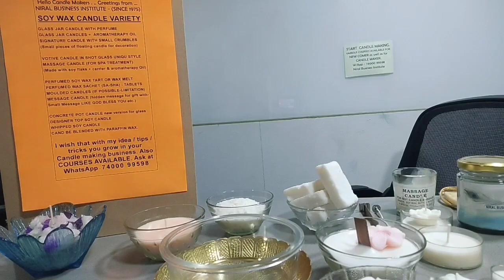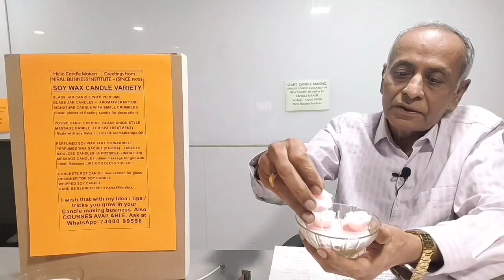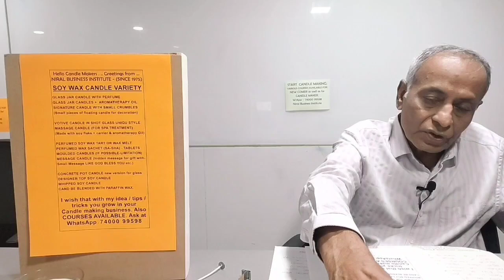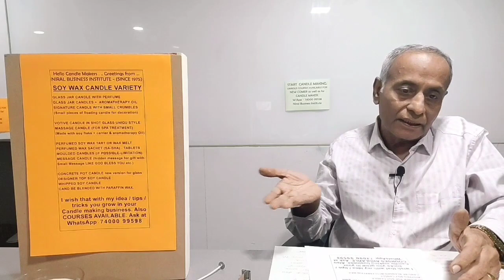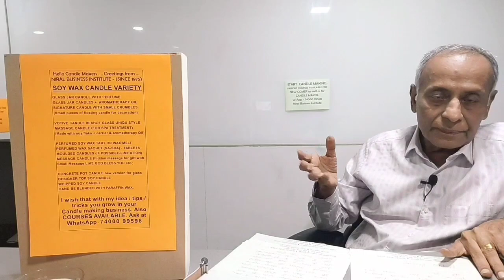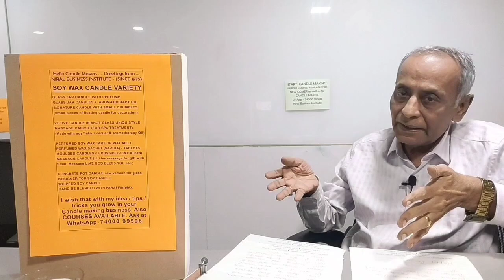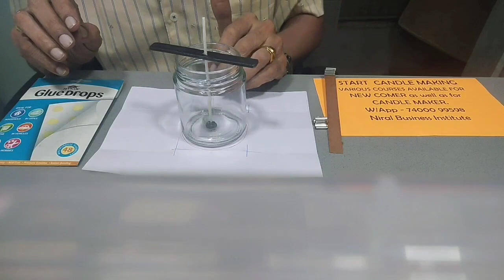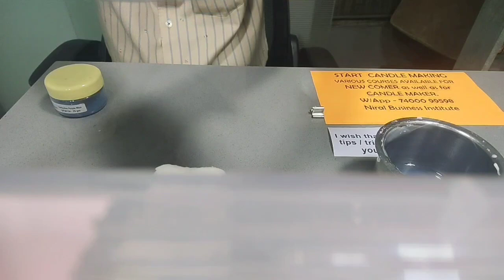SOY WAX CANDLE MAKING. Useful information for candle maker. Add new variety candle & expand business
Dear Entrepreneurs ...Wax Candle Maker … I wish that with my idea / tips / tricks you grow in your business.

Many student ask me about soy CANDLE hence this small informative video for you.

Scented Agarbatti, Scent-Spray Bottle refilling, Brown Phenyl, Phenyl, Liquid detergent, candle making, soap making, chocolate making etc. 300+ courses available for hobby, craft & home business.

CANDLE MAKING HOME BUSINESS OPPORTUNITIES / HOBBY IDEA.

Dear Candle Maker

Hello Candle Makers . .. Greetings from ...
NIRAL BUSINESS INSTITUTE - (SINCE 1975)

SOY WAX CANDLE VARIETY

GLASS JAR CANDLE WITH PERFUME
GLASS JAR CANDLES +  AROMATHERAPY OIL
SIGNATURE CANDLE WITH SMALL CRUMBLES
(Small pieces of floating candle for decoration)

VOTIVE CANDLE IN SHOT GLASS UNIQU STYLE
MASSAGE CANDLE (FOR SPA TREATMENT)
(Made with soy flaks + carrier & aromatherapy Oil)

PERFUMED SOY WAX TART OR WAX MELT
PERFUMED WAX SACHET (SA-SHA) - TABLETS
MOULDED CANDLES (IF POSSIBLE-LIMITATION)
MESSAGE CANDLE (hidden message for gift with-
Small Message LIKE GOD BLESS YOU etc.)

CONCRETE POT CANDLE new version for glass
DESIGNER TOP SOY CANDLE
WHIPPED SOY CANDLE
CAND BE BLENDED WITH PARAFFIN WAX.

I wish that with my idea / tips / tricks you grow in your

Refer for candle making mould and accessories

This video is for Candle Maker for modification with creativity in Candle with simple colour easily available from art craft and drawing material store.

For presentation i have here, but as per availability you can modify.

Customer always like new variants with your old one, so try new. Hope this video tips will useful for you. Thanks

This video is for home made candle maker, and if you are not candle maker, separate paid course available for hobby or home business. Our courses are with WhatsApp recipe and recorded private video. After course guidance available where possible.

Ramesh Maisheri
Thanks

Incomplete knowledge always create mistake, so learn from professional institute since 1975 Niral Business Institute.